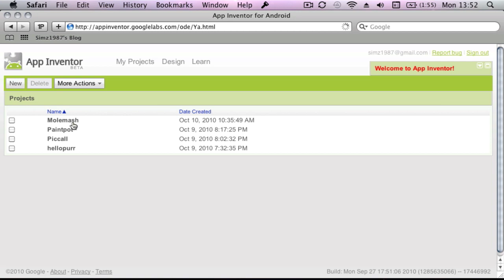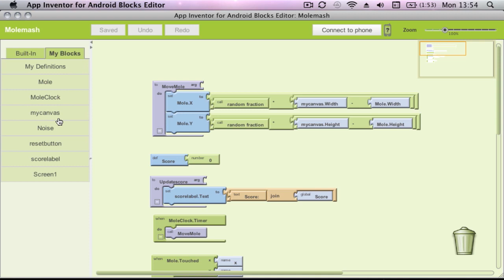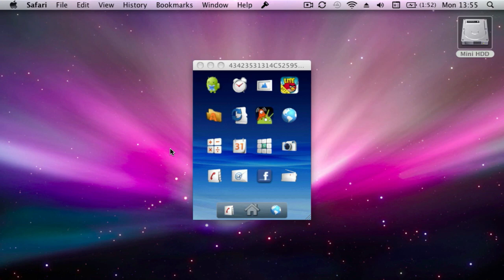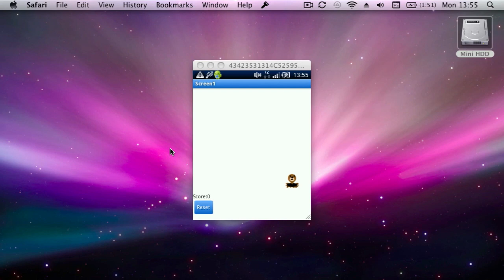Google App Inventor (with molemash game)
Heres a video of the google app inventor for the android os, this is got to be the easiest to use for making apps its just a case of drag and drop brilliant.